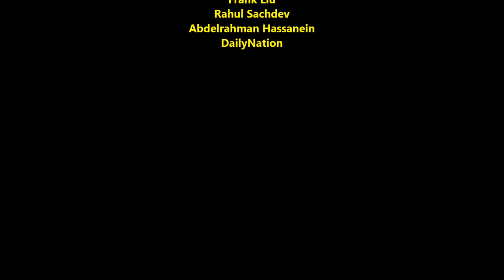Rare Polka-dotted Zebra Foal Spotted In Kenya